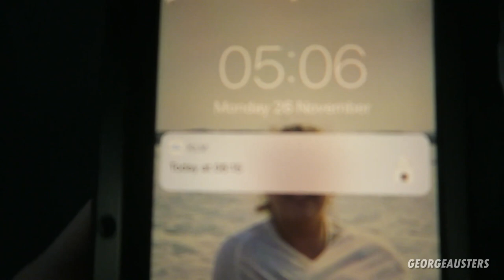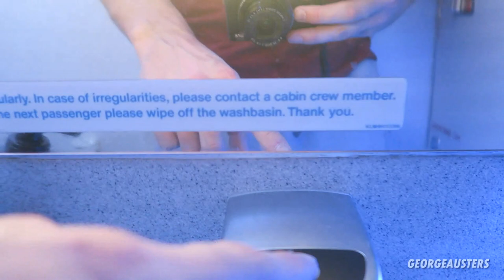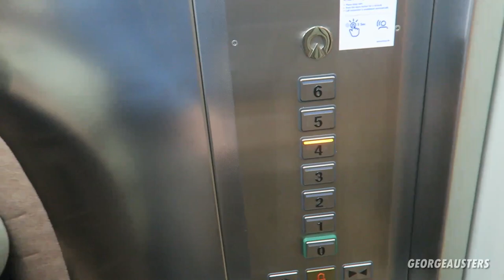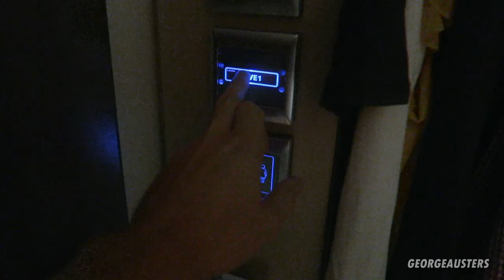KLM Economy Class In Flight Review | Birmingham To Amsterdam To Berlin